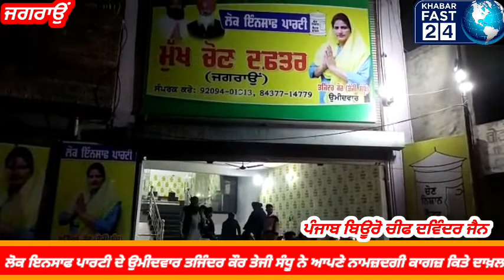ਜਗਰਾਉਂ ਤੋਂ ਲੋਕ ਇਨਸਾਫ ਪਾਰਟੀ ਦੇ ਉਮੀਦਵਾਰ ਤੇਜੀ ਸੰਧੂ ਨੇ ਆਪਣੇ ਕਾਗਜ਼ ਦਾਖ਼ਲ ਕਰਨ ਤੋ ਬਾਦ ਹਲਕੇ ਦਾ ਦੌਰਾ ਕੀਤਾ।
ਜਗਰਾਉਂ ਹਲਕੇ ਤੋਂ ਲੋਕ ਇਨਸਾਫ ਪਾਰਟੀ ਦੇ ਉਮੀਦਵਾਰ ਤਜਿੰਦਰ ਕੌਰ ਤੇਜੀ ਸੰਧੂ ਨੇ ਆਪਣੇ ਨਾਮਜ਼ਦਗੀ ਕਾਗਜ਼ ਦਾਖ਼ਲ ਕਰਨ ਤੋਂ ਬਾਅਦ ਆਪਣੀ ਪੂਰੀ ਟੀਮ ਨੂੰ ਨਾਲ ਲੈ ਕੇ ਹਲਕੇ ਦਾ ਨਿਰੀਖਣ ਕਰਨ ਨਿਕਲੇ ਤਾਂ ਹਲਕੇ ਦੇ ਲੋਕਾਂ ਵੱਲੋਂ ਅਥਾਹ ਪਿਆਰ ਦਿੱਤਾ ਗਿਆ  ਅਤੇ ਬਹੁਤ ਵੱਡੀ ਲੀਡ ਨਾਲ ਜਿਤਾਉਣ ਦਾ ਵਾਅਦਾ ਕੀਤਾ ਗਿਆ